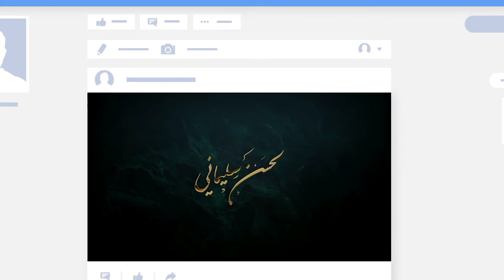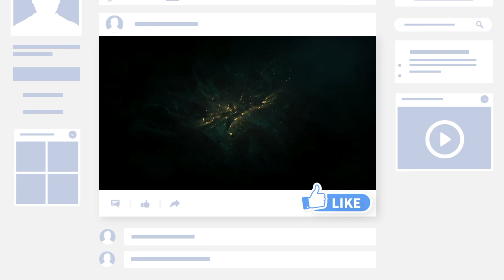شرح كتاب أسهل المسالك - باب أقسام المياه ومايرفع الحدث [ نهاية الباب ] | للشيخ لحسن سليماني